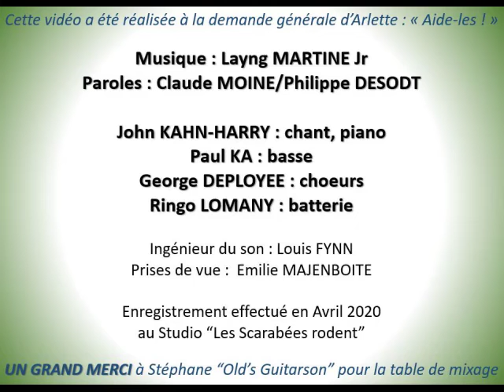Pas de sortie futile (version re-re synchronisée !)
Pendant cette période de confinement, pour ne pas saturer les hôpitaux, ne faites pas de sortie futile !
(cette nouvelle version est la même que les précédentes sauf qu'elle corrige les défauts d'alignement entre le son et l'image)